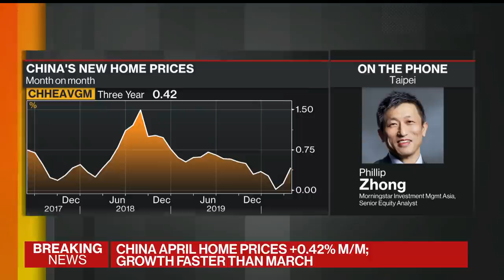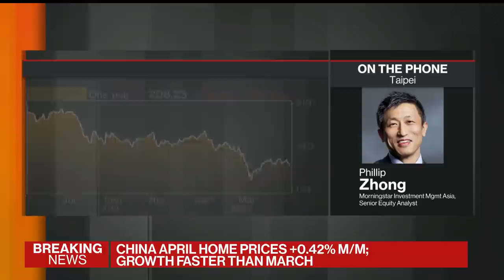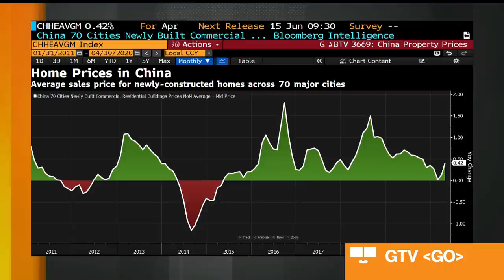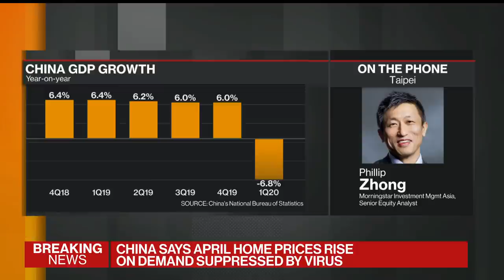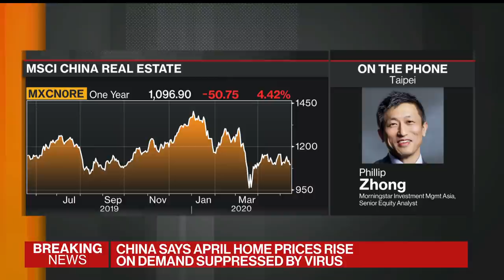Taking Stock of China’s Property Market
May.17 -- Phillip Zhong, Asia senior equity analyst at Morningstar Investment Management, discusses China’s property market and when he thinks it will recover from the coronavirus pandemic. He speaks on “Bloomberg Markets: China Open.”